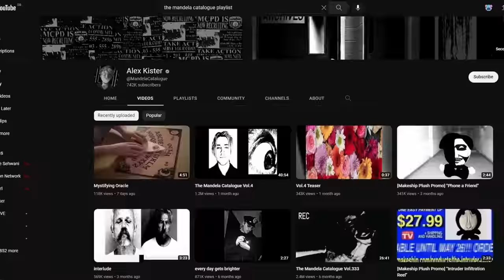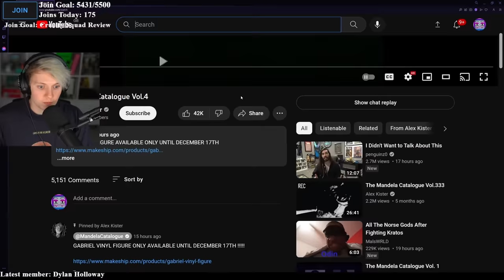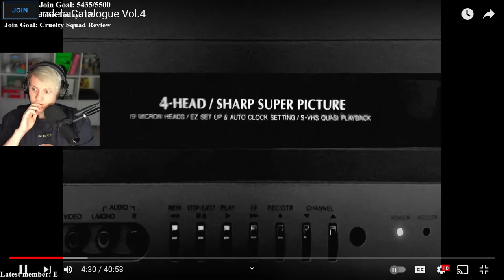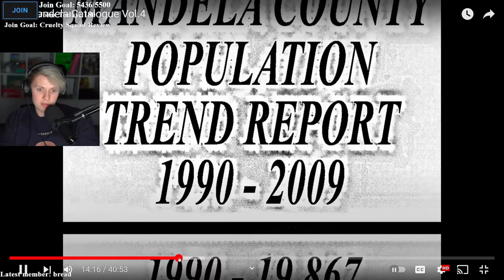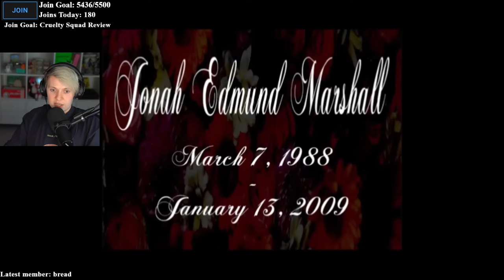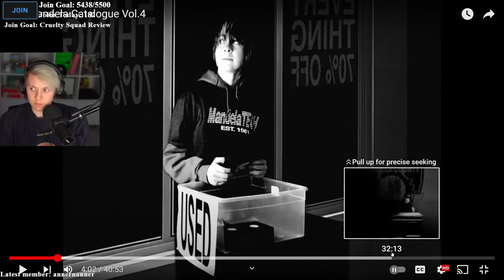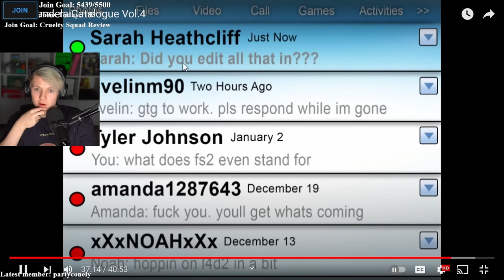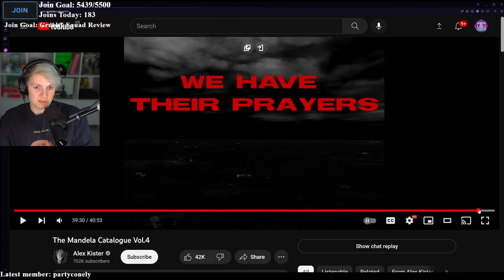Pyrocynical Reacts To The Mandela Catalogue Part 4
CHAPTERS
0:00 Intro
18:06 Reacting to the Mandela Catalogue Part 4
1:33:48 Outro